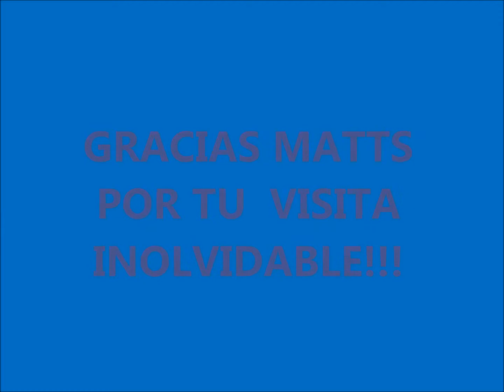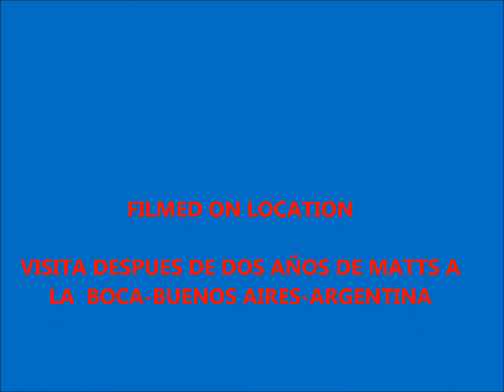Elder Retornado visita la Boca Buenos Aires Argentina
Nuestro  gran amigo  Mathew  Jensen nos   alegro  a todos los  porteños con la PRIMER  visita ( vendran otras muchas mas)  a  Buenos Aires-Argentina.-Jensen  sirvio durante   dos años como misionero de la Iglesia de Jesucristo de los Santos  de los Ultimos Dias en  la Gran Mision Norte Buenos Aires, y  en oportunidad de la cena de despedida en la Boca ( viernes  17 de agosto del 2018)  se  elaboro  este registro   para  recordar los momentos inolvidables que  celebramos.-Hay muchos mas..fueron diez dias.Pero esto son solo algunos instantes que se pudieron captar